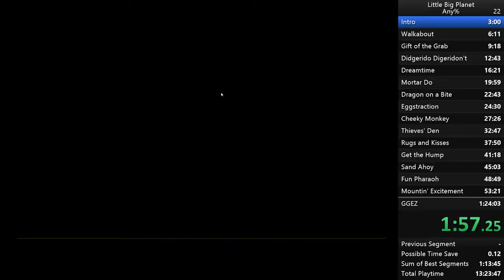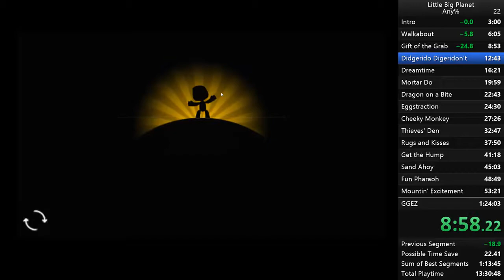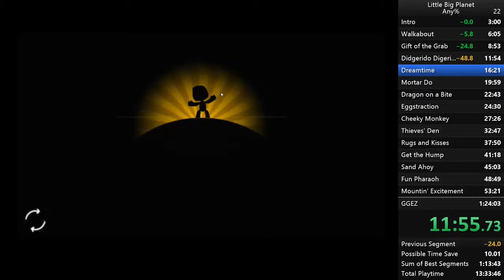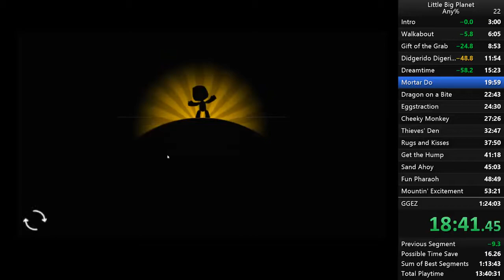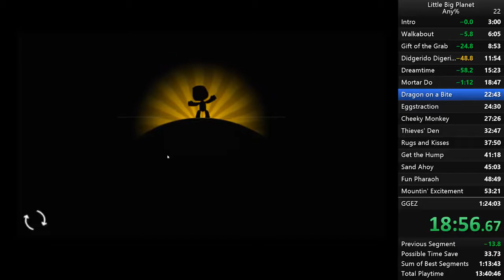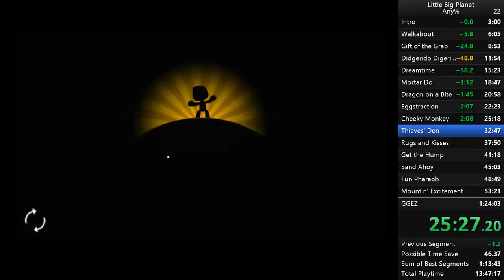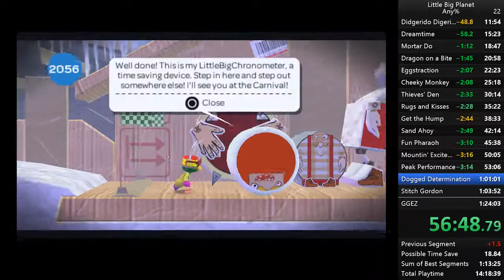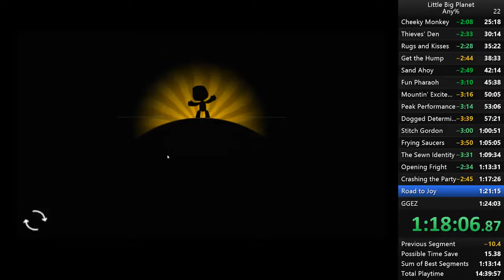Little Big Planet PSP Any% in 1:21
Little Big Planet beaten on the PSP in 1 hour 21 mins
The gorilla boss lost be a ton of time.